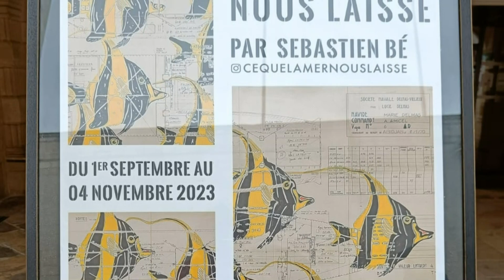La Rochela​ o La Rochelle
La Rochela o La Rochelle (pronunciación en francés: /la ʁɔʃɛl/) es una ciudad francesa de 76 848 habitantes, capital del departamento de Charente Marítimo. Ubicada en la costa atlántica, se encuentra dentro de esta en una posición intermedia entre la punta de Bretaña y el País Vasco francés. Alberga un aeropuerto compartido con la isla de Ré.
Historia

La Rochela se menciona por primera vez a en el siglo XI. Era entonces un pequeño pueblo de pescadores llamado Rochella (un diminutivo de Roche, roca), porque estaba construido sobre una plataforma rocosa. Empieza a desarrollarse y obtiene a finales del siglo XI su estatuto de ciudad libre (por la carta «charte de commune»), deshaciéndose así de la tutela feudal. Por su excelente localización geográfica (cerca de la isla de Ré), crece el comercio y la prosperidad del puerto. Sus socios comerciales predilectos son Gran Bretaña y el norte de Europa. Durante la guerra de los Cien Años la ciudad permaneció en manos inglesas hasta que en 1372 la armada de Castilla (aliada de Francia) derrota contundentemente en sus aguas a la inglesa en la llamada batalla de La Rochela, facilitando así la posterior conquista franco-española de la plaza.

El cosmopolitismo, el relativo alejamiento de París y las influencias nórdicas hacen que las ideas laicas y luego reformistas se impongan con facilidad. La Rochelle se vuelve de hecho la capital gala del protestantismo. En ella se firman en 1571 las Confesiones de Fe de las Iglesias Reformadas de Francia. Los grandes jefes protestantes, como La Rochefoucauld y Enrique de Navarra, futuro Enrique IV de Francia, se instalan allá, seguidos de los hugonotes (protestantes expulsados de Francia) que obtienen privilegios económicos y desarrollan el comercio con África, Sudamérica y Terra Nova (en Canadá).